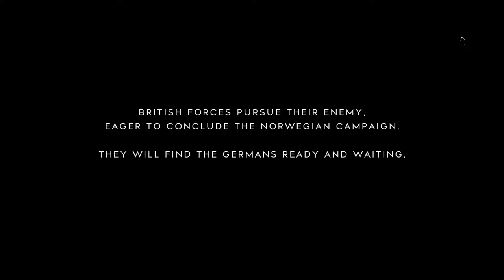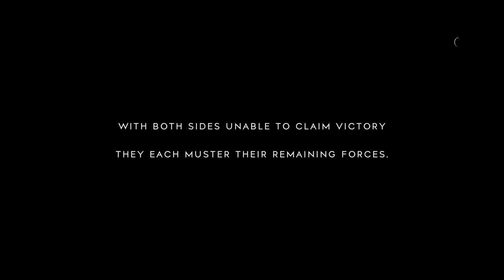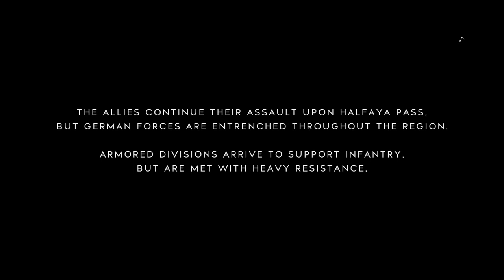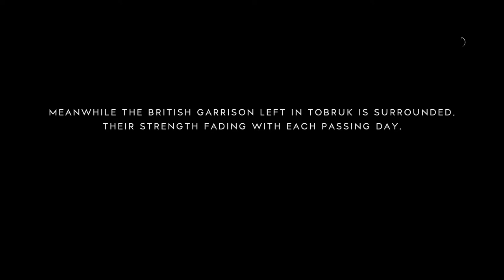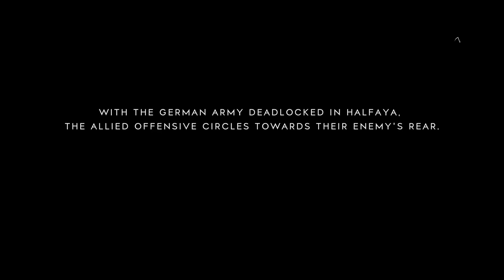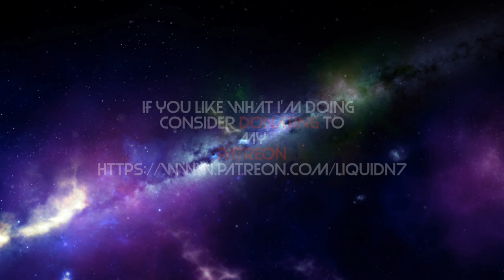Liquid N7 Battlefield V [Jan 22 2019]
What up everyone this is my January 22, 2019, of Battlefield V gameplay. If you would like to help hit me up in the comments with some suggestions.